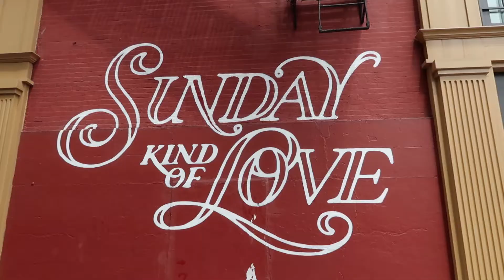NYC FARMER'S MARKET + BRUNCH IN BROOKYLN | NYC VLOG | WEEKEND IN MY LIFE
In today's New York City vlog, I take you along with me as I explore the Union Square Farmer's Market and try by chloe for the first time. I also have a delicious brunch in Brookyln. I unbox some fun packages and set up my new coffee station!

just two girls and their sweet take on life // college lifestyle bloggers of theswirlblog.com who write all about college, iced coffeee, & J.Crew